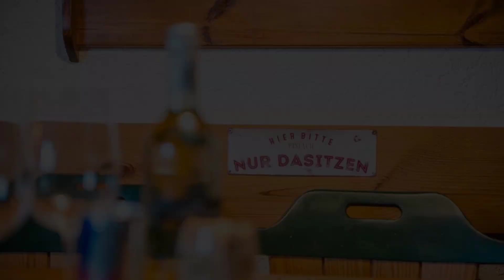Hütte Gerlitzen RegioJet Hotels&Cottages, Bodensdorf, Austria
About Property:
You're eligible for a Genius discount at Hütte Gerlitzen RegioJet Hotels&Cottages! To save at this property, all you have to do is sign in.
Situated in Bodensdorf in the Carinthia region and Fortress Landskron reachable within 22 km, Hütte Gerlitzen RegioJet Hotels&Cottages features accommodation with free WiFi, barbecue facilities, ski-to-door access and free private parking. With lake views, this accommodation provides a balcony. Outdoor dining is also possible at...
Property Type: Hotel
Address: Gerlitzenstrasse 41, 9551 Bodensdorf, Austria
Searching For
1. Hütte Gerlitzen RegioJet Hotels&Cottages - Bodensdorf - Austria
2. Hütte Gerlitzen RegioJet Hotels&Cottages - Bodensdorf - Austria Address
3. Hütte Gerlitzen RegioJet Hotels&Cottages - Bodensdorf - Austria Rooms
4. Hütte Gerlitzen RegioJet Hotels&Cottages - Bodensdorf - Austria Amenities
5. Hütte Gerlitzen RegioJet Hotels&Cottages - Bodensdorf - Austria Offers and Deals
Audio Credit:
Track Title: Reasons To Hope
Artist: Reed Mathis